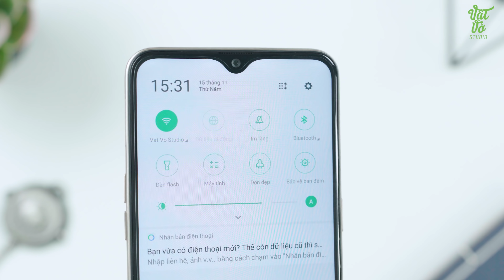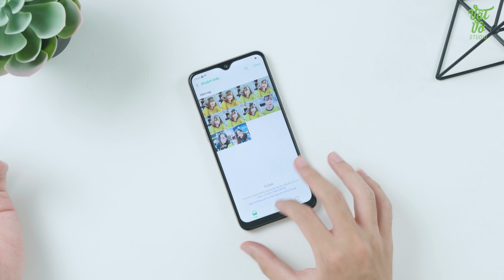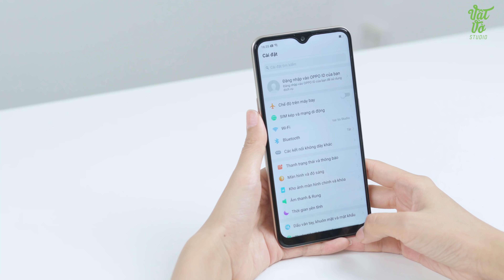Mở hộp và đánh giá nhanh OPPO A7: 4GB RAM, Snapdragon 450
Oppo A7 vừa được giới thiệu tại Việt Nam với mức giá 6 triệu đồng. Máy sở hữu thiết kế với mặt lưng đẹp, màn hình giọt nước, viên pin khủng lên tới 4320 mAh, cùng camera selfie ấn tượng.

✌️FOLLOW TEAM VẬT VỜ STUDIO✌️